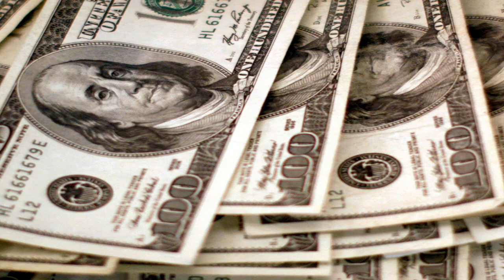Cappucceetle roasts Iceteetle